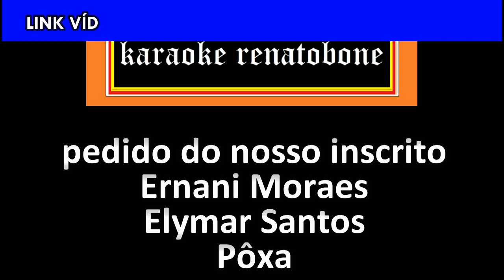Poxa karaoke amostra - Elymar Santos